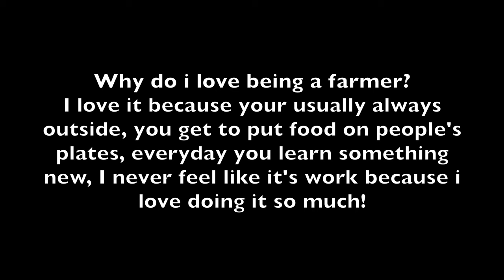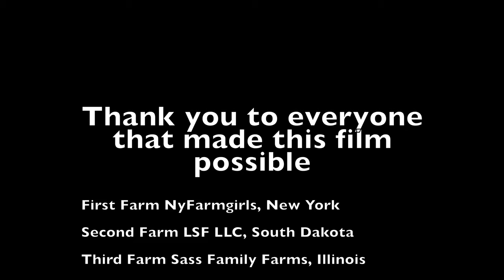The American Farmer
A scenic perspective on the beauty of farming and rural living. Shows why we love farming and are willing to sacrifice so much to put food on your table. This is real life on the farm, with lots of hard work but lots of fun too.